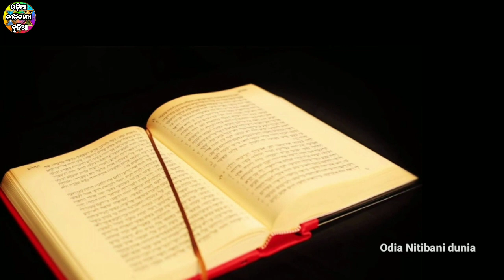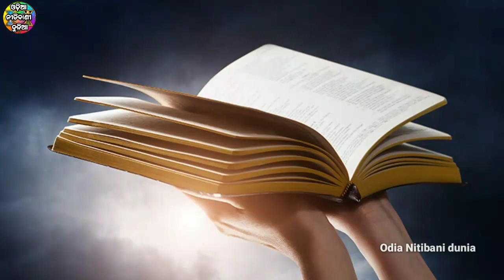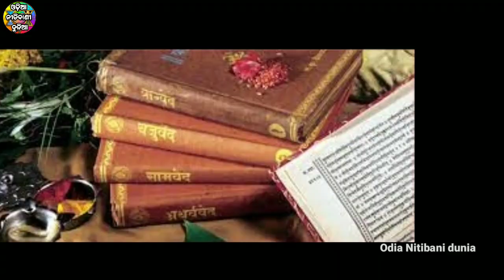ଶେଷରେ ପୃଥିବୀ ଧ୍ବଂସ କୁ ନେଇ ମିଳିଲା ମାଳିକା ରେ ଏମିତି ଛାତିଥରା ଆଶ୍ଚର୍ଯ୍ୟଜନକ ପ୍ରମାଣ, ପାଦ ତଳୁ ମାଟି ଖସି ଯିବ